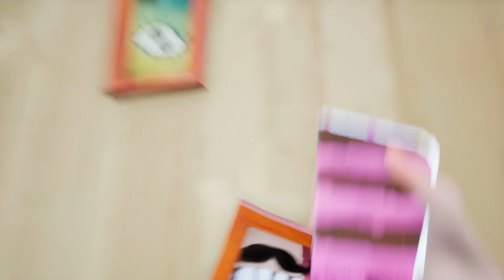Hello Neighbor Mod Kit - Nightmare Alpha 2 - Hello Neighbor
Mod: Nightmare Alpha 2. Pleasant viewing!